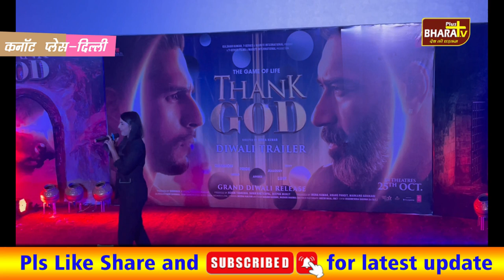Thank God Movie Promotion, Sidharth Malhotra, Rakul Preet in connaught place-Delhi; Press Conference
Bharat Plus Tv न्यूज़ चैनल को ज्यादा से  ज्यादा सब्सक्राइब करें और हमारी हर वीडियो देखने के लिए घंटी 🔔वाला बटन जरूर दबाएं अगर हमारी वीडियो आपको पसंद आए तो वीडियो पर लाइक और कमेंट जरूर करें।